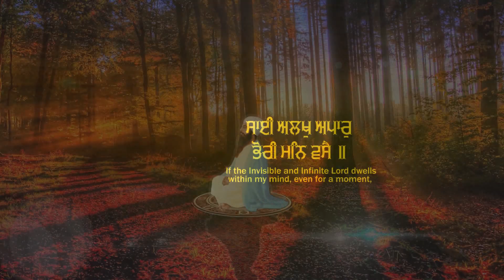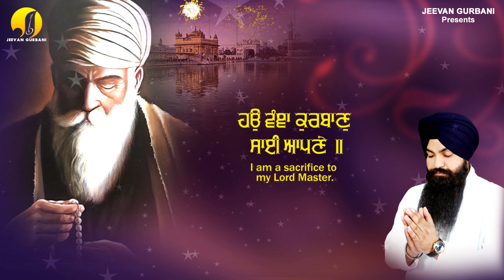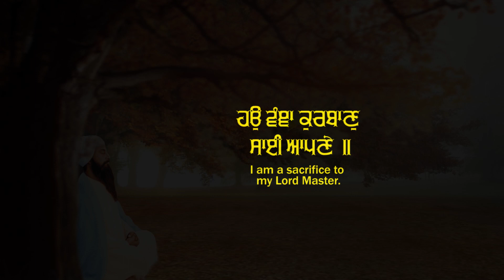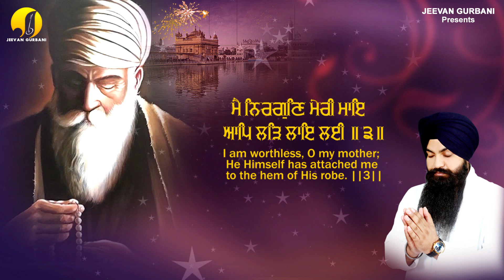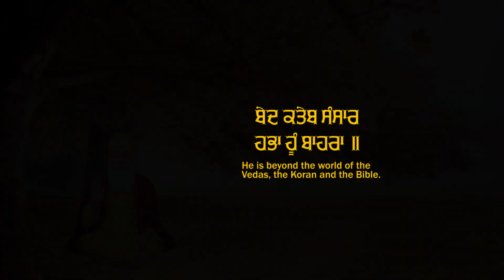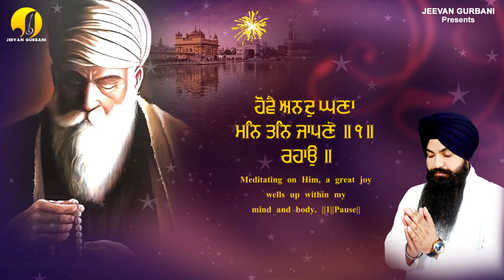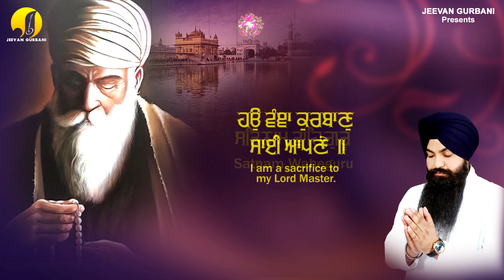Hoan Vanja Kurban Sai Apne - Bhai Jujhar Singh Ji Hazuri Ragi Shri Darbar Sahib Amritsar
Shabad - Hoan Vanja Kurban Sai Apne

Label - Jeewan Gurbani Records

Artist - Bhai Jujhar Singh Ji Hazuri  Ragi Shri Darbar Sahib Amritsar

digital partner - Ekam Production